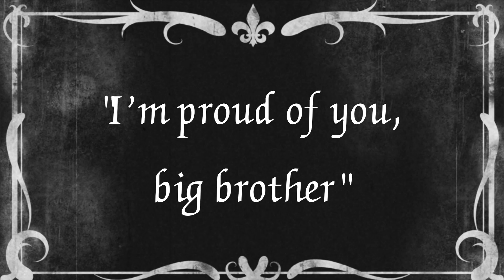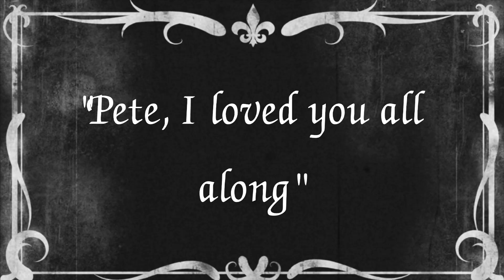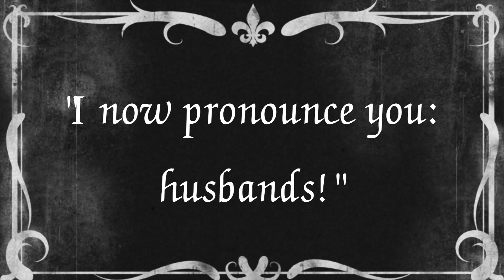Plance: The Silent Film/ Sock Puppet Show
An old-timey love story filled with love, hope and betrayal. Plance: The Silent Film!

This was a co-run project with my epic sibling Party Blossom as a gift for our dear friend Nevel's birthday! Go support him on his YouTube, Twitch and other platforms, he's absolutely amazing and deserves the world :D